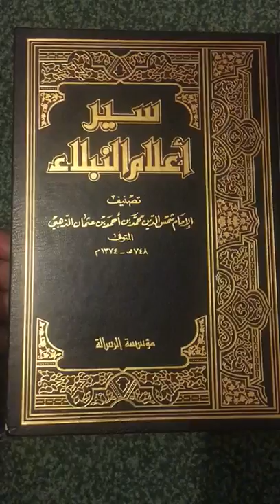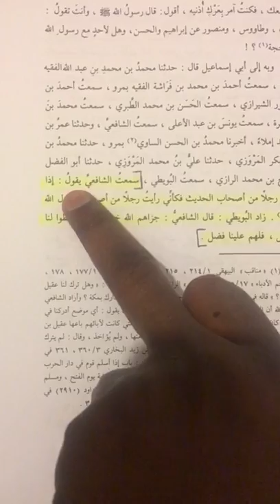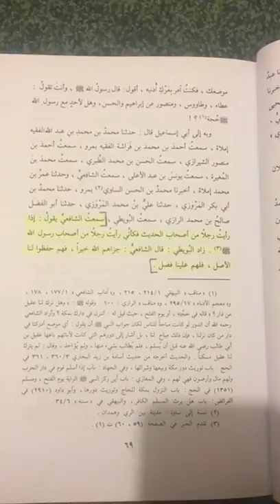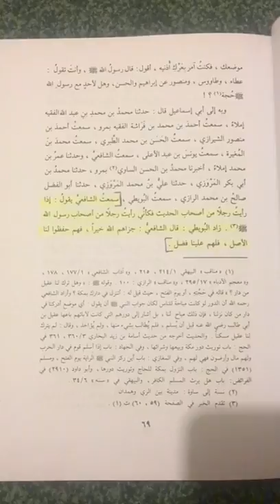Book Benefit #11 | Seeyar A'lam Al Nubala | Ustadh AbdulRahman Hassan